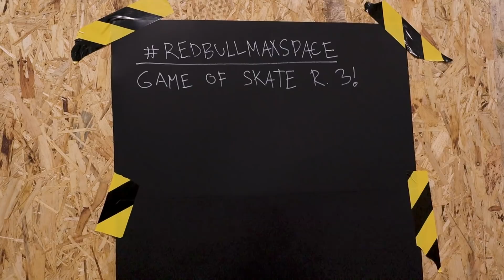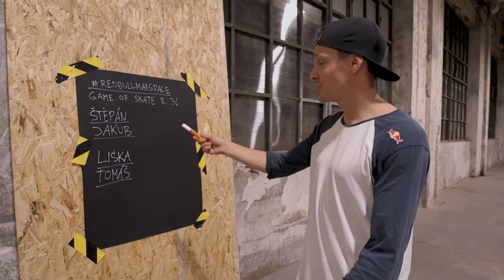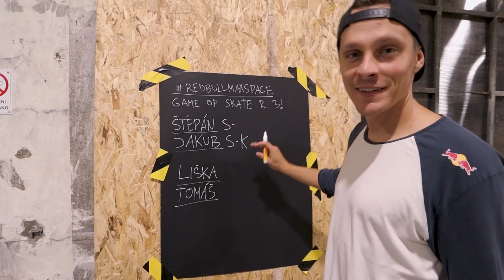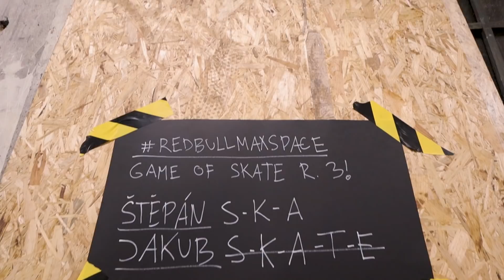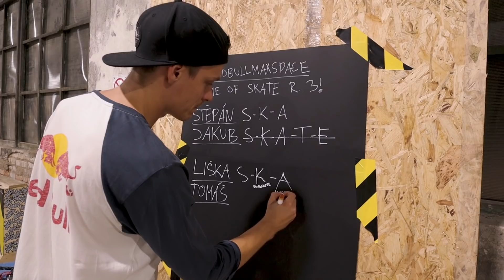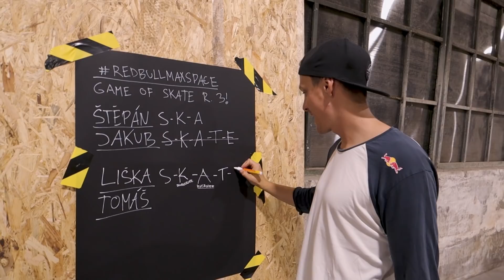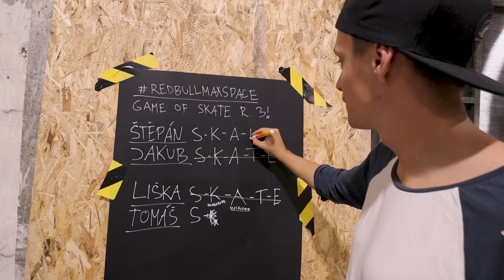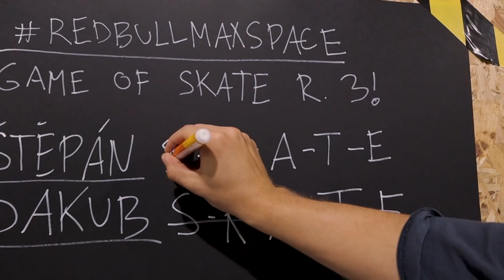GAME OF SKATE, POSLEDNÍ ŠANCE!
Je tu poslední kvalifikační kolo Game of Skate! Tentokrát se o postup od finále poprali Tomáš Vintr, Tomáš Stejskal, Jakum Imranovský a Štěpán Folkmann. Už brzo se můžete těšit na uplné finále naší Game of Skate v Maxspace.
Kamera: David Panek